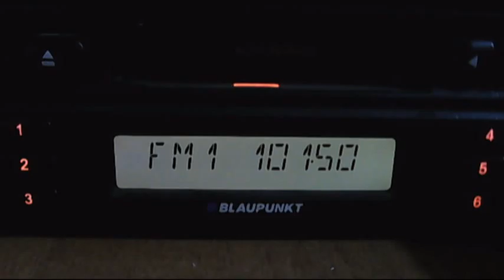fm dx plai fm causeni 18:40